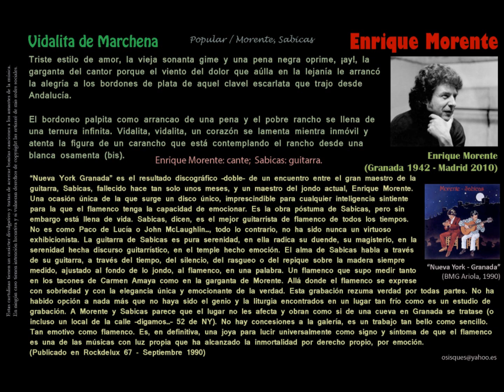Vidalita de Marchena - Enrique Morente y Sabicas